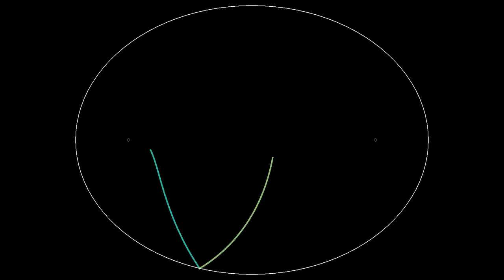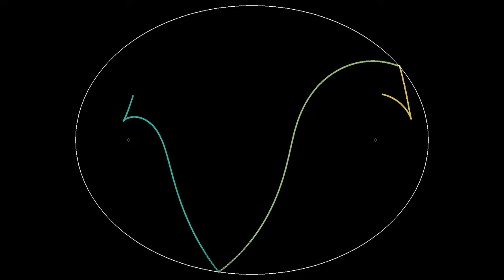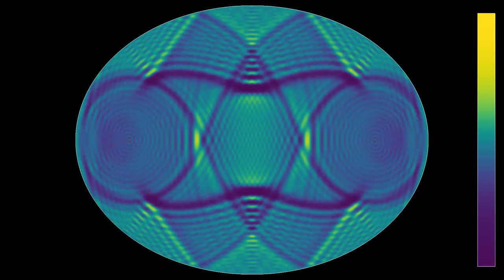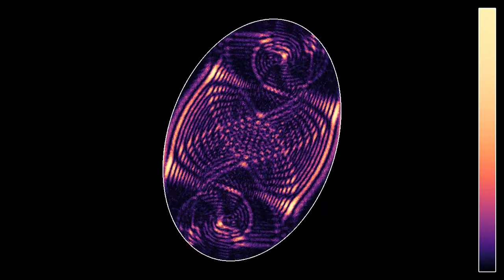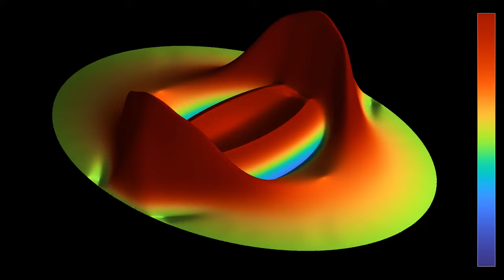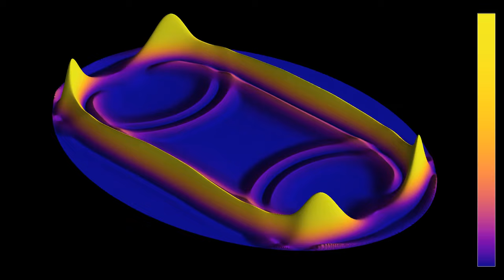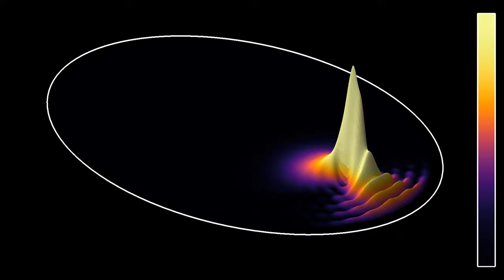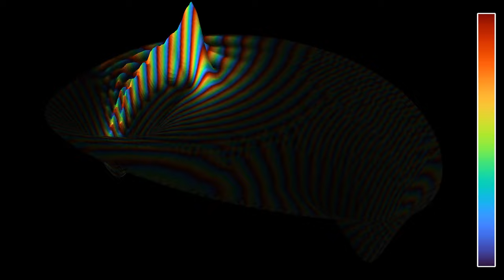Video #500 : An elliptical retrospective with Beethoven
This is the 500th video published on this channel! Who would have thought, one year ago, I would end up making so many videos? Certainly not me. So thanks again to all of you who follow this channel for your support.
This milestone called for a special video, so I took the time to realize a project I've had for quite a while, namely to produce an animation going with the final movement of Beethoven's 9th symphony. That masterpiece is over 23 minutes long, so I made a collage of 8 different videos, that illustrate how my skills in making these animations evolved over the last 15 months.
I chose the ellipse as a common theme. Some of these videos are remakes of older videos on this channel, one of them (part 4) was published here before, while the others are new.
Part 1 - Beam of particles: 0:00
Part 2 - Classical wave front: 2:35
Part 3 - Wave (2D): 6:06
Part 4 - Wave in rotating boundary: 9:50
Part 5 - Wave (3D): 14:04
Part 6 - Wave (3D, rotating view): 17:14
Part 7 - Schrödinger equation: 19:51
Part 8 - Schrödinger equation with Coulomb potential: 22:04

2000 non-interacting particles start at the same point, and with slightly different directions, in an elliptical billiard. The simulation illustrates the fact that whenever a trajectory in an elliptical billiard passes between the two focal points of the ellipse, shown as two small circles, the trajectory will keep passing between those points. Several videos on this channel have illustrated this, for instance
Render time: 4 minutes 37 seconds
Color gradient: Parula, from Matlab

Part 2: Exposition of "Joy" theme, with three variations
20 000 particles start in different directions from the center of the ellipse. For a while they form a curve that illustrates the propagation of a wave front in the ideal situation of geometrical optics (no diffraction or dispersion).
Render time: 15 minutes 59 seconds
Color gradient: Plasma by Nathaniel J. Smith and Stefan van der Walt

Part 3: Vocal recitative, variations 4 to 6
The simulation shows a solution of the wave equation, with reflecting boundary conditions on the ellipse. The initial state is a wave with circular symmetry, starting in the center of the ellipse. Before dispersion becomes important, one can observe similar curves as in Part 2.
The first half of this part shows the wave height, while the second part shows the waves' energy.
Color gradients: Part 1 - Viridis by Nathaniel J. Smith, Stefan van der Walt and Eric Firing

Part 4: Variations 7 to 9, including Turkish March, and Fugato
The equation and initial state are as in Part 3, but this time the ellipse is rotating slowly over time. The colors indicate the wave energy.
Render time: 24 minutes 30 seconds
Color gradient: Magma by Nathaniel J. Smith and Stefan van der Walt

Part 5: "Seid umschlungen" / "Ihr stürzt nieder"
The equation and initial state are similar to Part 3, but the solution is visualized in 3D. The first half of this part shows again the wave height, while the second part shows the waves' energy.
Render time: 49 minutes 17 seconds
Color gradients: Part 1 - Turbo, by Anton Mikhailov
Part 2: Plasma

Part 6: Double fugue
In this variant of Part 5, the boundary of the ellipse is no longer reflecting, but instead refracting. The wave speed outside the ellipse is reduced by a factor 4, and there is also some viscous dissipation. The camera rotates around the ellipse, but the ellipse does not rotate. The first half shows the wave height, while the second half shows the energy averaged from the beginning of the simulation, on a logarithmic scale.
Render time: 1 hour 29 minutes
Color gradients: Part 1 - Twilight by Bastian Bechtold
Part 2 - Inferno

Part 7: Coda 1 and Cadenza
A solution of Schrödinger's equation in an infinite potential well shaped like an ellipse. The initial state is a Gaussian wave packet with momentum along the ellipse's long axis. The first part shows the modulus squared of the wave function, in the second one the color hue represents the phase.
Render time: 51 minutes 51 seconds
Color gradients: Part 1 - Inferno

Part 8: Codas 2 and 3
As Part 7, but now inside the ellipse the potential is the sum of two Coulomb potentials centered on the foci of the ellipse.
Render time: 1 hour 45 minutes
Color gradients: Part 1 - Viridis
Part 2 - Turbo